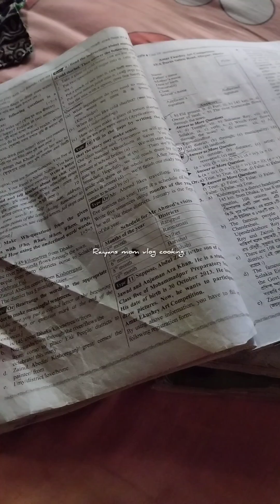একটা সময়ের পর সবকিছু মেপে কথা বলতে হয় মেপে খেতে হয়ে